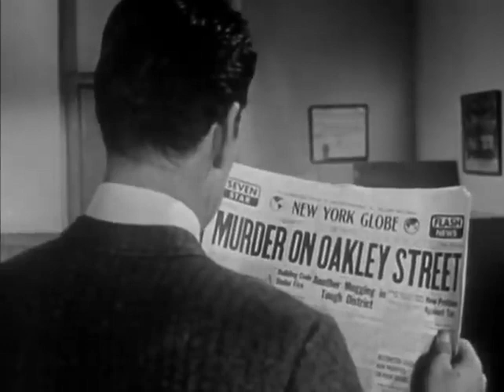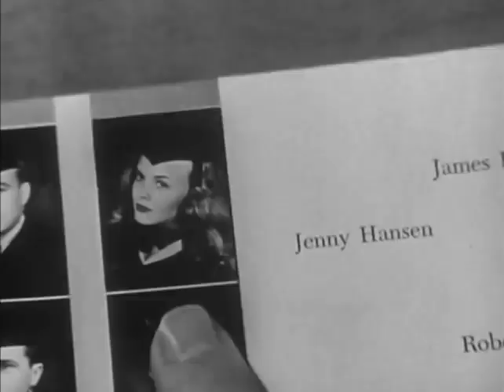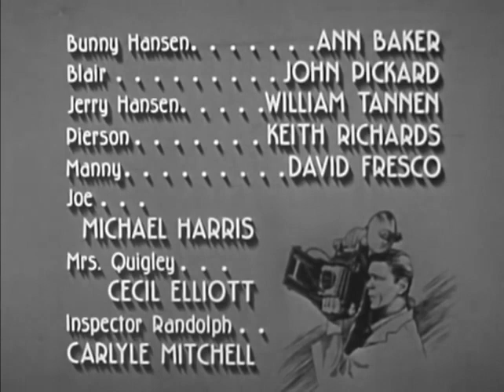Man With a Camera S02E04 - Black Light